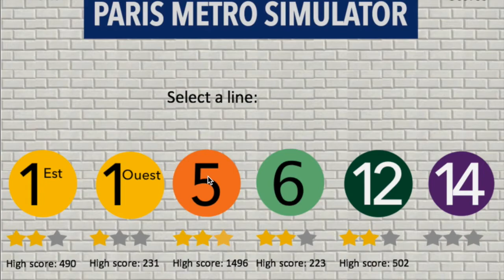Paris metro sim, line 5 timelapsse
An another Paris metro simulator time-lapse! Here it is line 5!